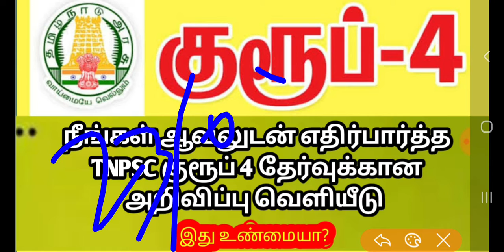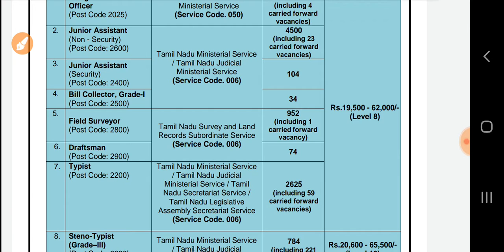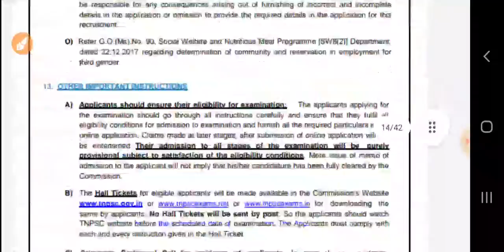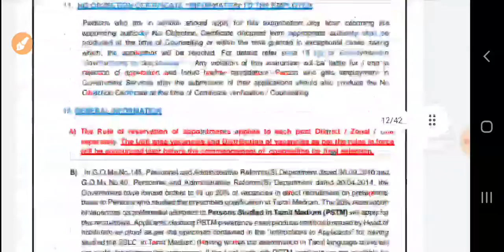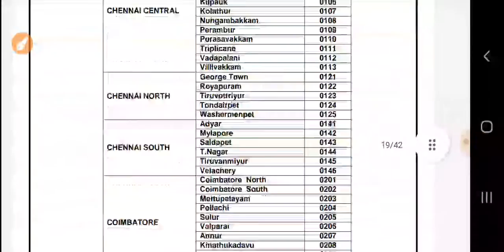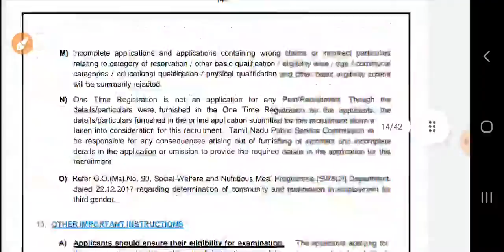TNPSC GROUP IV APPLY ONLINE IN TAMIL|VAO, ASSISTANT EXAM APPLY ONLINE|SALARY-60,000|makku jobs